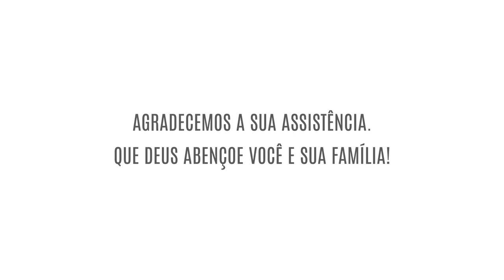Valores que recebemos de Deus - Pr. Adilson Cavalcante - 03/11/2019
Tema mês Novembro: Cartas abertas "O caráter e testemunho do Cristão"

2 Coríntios 3:3
"Vocês demonstram que são uma carta de Cristo, resultado do nosso ministério, escrita não com tinta, mas com o Espírito do Deus vivo, não em tábuas de pedra, mas em tábuas de corações humanos."

Deus abençoe sua sua vida  =D